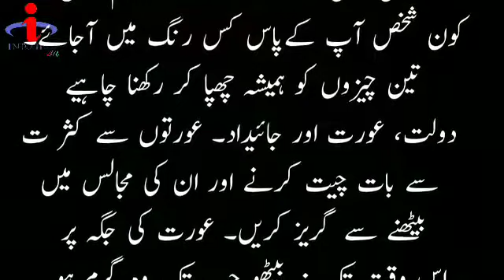Hazrat Imam Abu Hanifa qool | بیوی کے پاس جانے سے پہلے یہ کام کریں | Husband wife relationship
مردانہ طاقت کا خزانہ
مردانہ طاقت
گھوڑے جیسی مردانہ طاقت
مردانہ طاقت کا طوفان